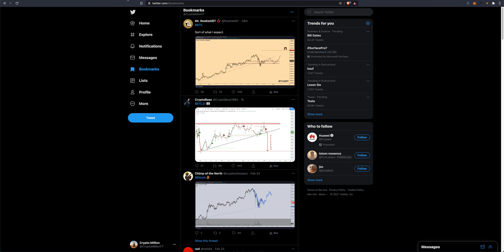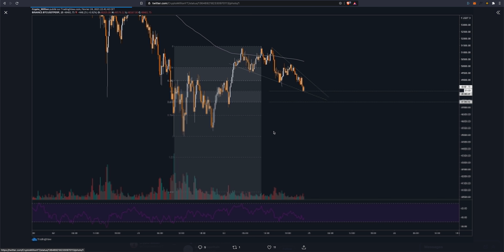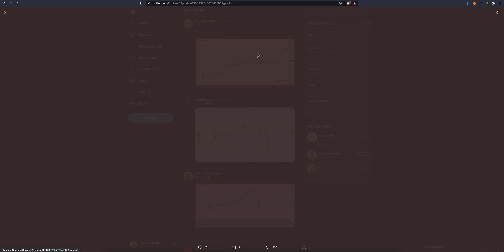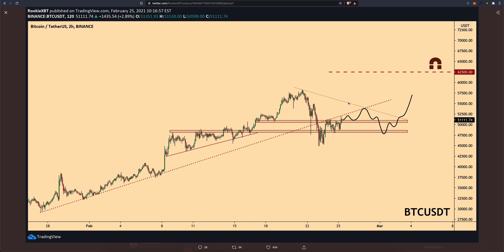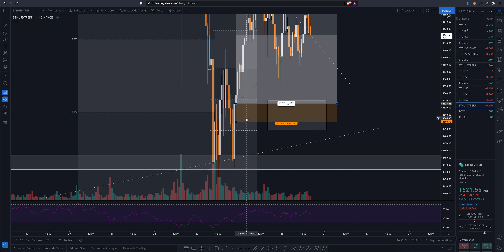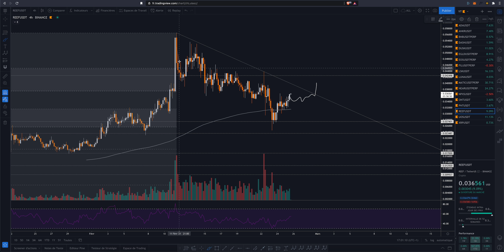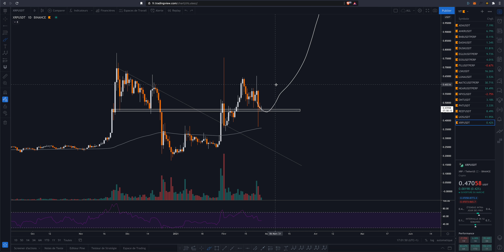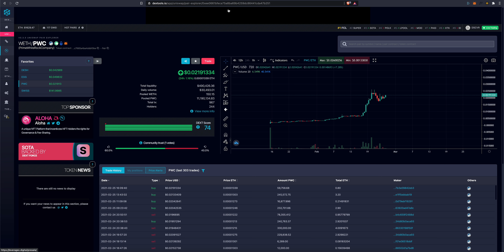LES ALTS REPARTENT RAPIDEMENT !! 🚀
Ce contenu s’adresse exclusivement aux résidents suisses et ne constitue pas une offre ou une sollicitation pour les résidents français. Petite vidéo quotidienne sur les cryptos !

Séquence ⚙️
0:00 Intro
1:04 BTC
3:56 ETH
6:08 ADA
7:16 ANKR
7:45 BNB
8:15 DASH
9:03 DUSK
9:29 EGLD
9:48 EOS
11:13 FIL
11:43 LSK
12:11 LUNA
12:36 MATIC
13:10 NEAR
14:06 NPX
14:25 ONT
15:09 PNT
15:33 REEF
15:57 UOS
16:16 XRP
16:32 EGG
17:17 PWC
17:52 Outro

Mes projets 🔭

**Autres** ⛔️
De plus pour les vrais de vrais de vrais, vous pouvez me faire des dons pour mon temps et mon travail !
Merci énormément.
BTC: 15KaK5tSoRFGiUhSPhKQUNvTRe5QJcBYxu
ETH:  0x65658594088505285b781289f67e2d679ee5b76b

Tous les soutiens de votre parts sont la pour faire évoluer la chaîne Youtube. Comme dans le Loup de Wall Street, j’ai besoin de vous pour passer à la prochaine dimension et pour que tout le monde touche le million avec le futur bullrun du Bitcoin !!!
Objectif le million !